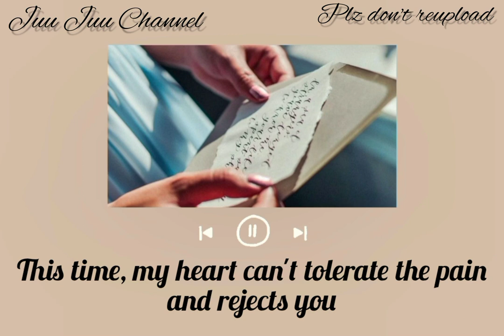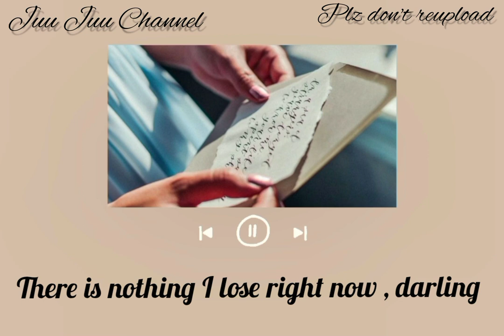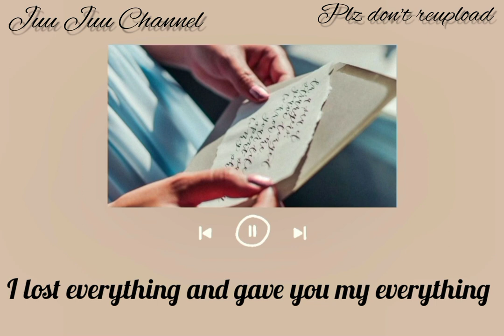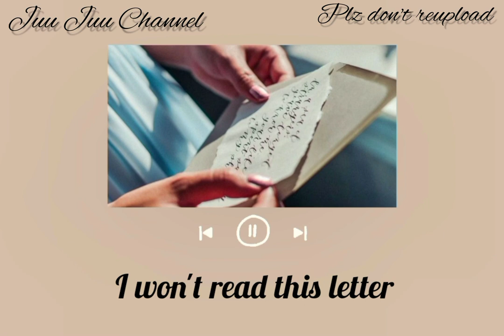Soe Lwin Lwin - Sar (Letter) With English Subtitles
Another old song again ♡

If you are big fan of 90s songs,there're some 90s songs that I translated for you guys...

here

That belongs to the owner.
please contact my Gmail Acc instead of reporting first.

But,I own this Edit video and subtitles.